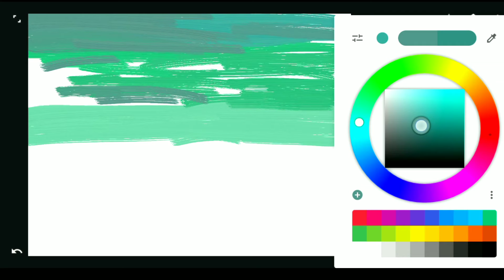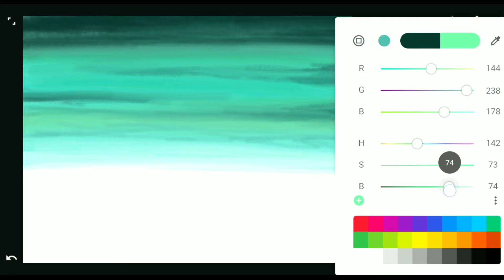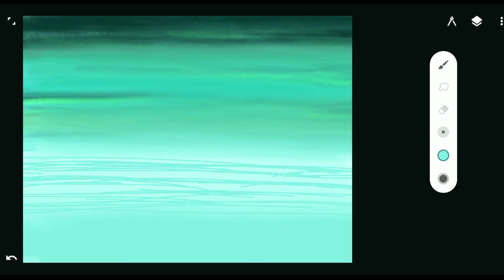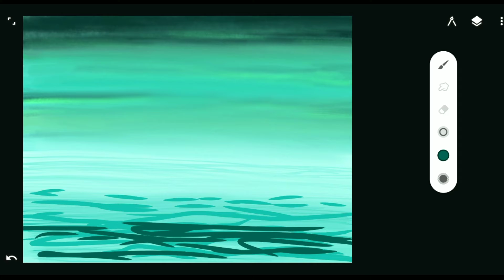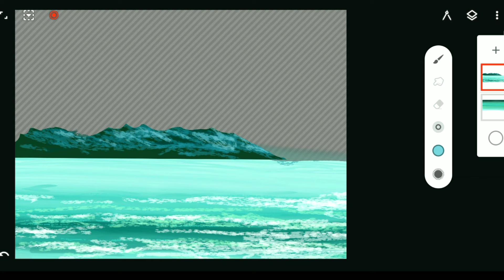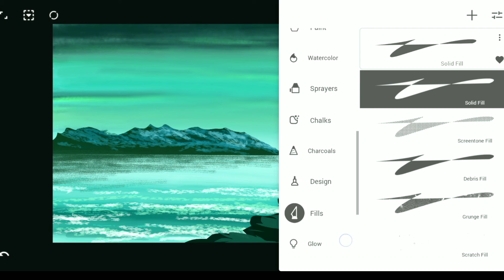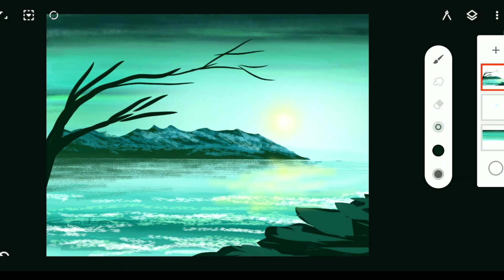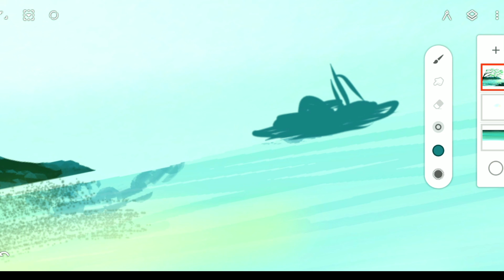Digital Art Tutorial On Mobile Phone | Digital art for beginners | Ibispaintx | infinite Painter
digital Art Tutorial On Mobile Phone,
digital Art for beginners,
ibispaintx tutorial,
infinite Painter Tutorial,
digital Art app infinite Painter,
digital Art apps names,
ibispaintx vs infinite Painter,

Hello Frnd ,

iPhone art,
Android phone art,
iPad art,
Drawing,
Painting,
infinite designer,
quickly digital painting tutorial, how to draw digital painting in mobile, how to draw digital painting using infinite Painter Mobile app, digital painting tutorial for beginners, digital painting tutorial mobile phone, Digital art with ipad pro,
art on ipad pro, digital painting in ipad pro,
ipad pro digital painting tutorial, how to digital painting in mobile without touch pen,
how to do digital painting in mobile with finger, how to make digital oil painting in mobile,
real digital painting no smudge art,
realistic digital painting without smudge process,
without smudge process digital painting,
real processing of digital painting in mobile, semi realistic digital painting tutorial,
semi realistic digital art in mobile,
ipad pro digital art tutorial timelapse video,
timelapse Painting tutorial using infinite Painter, digital painting process in ipad pro,